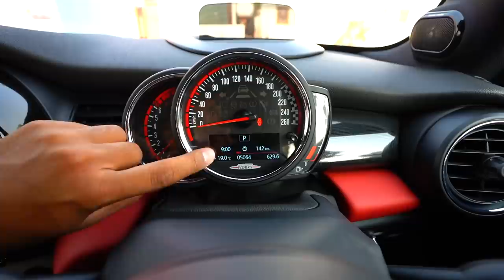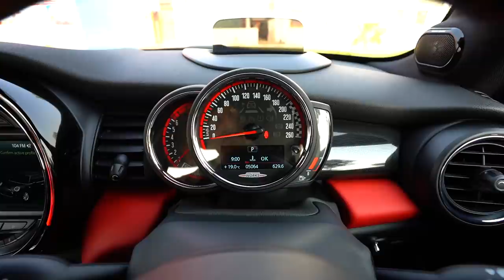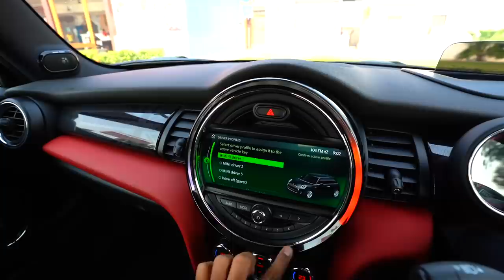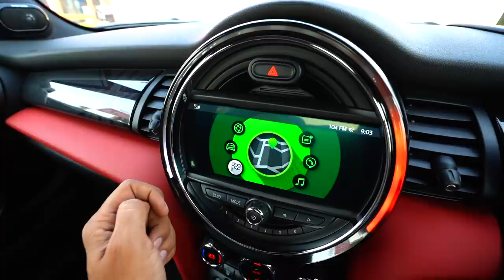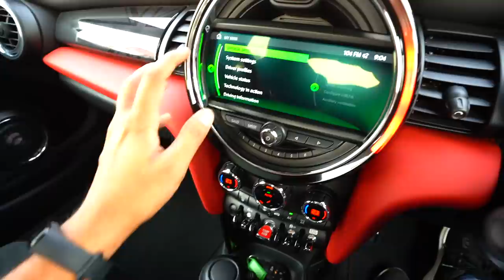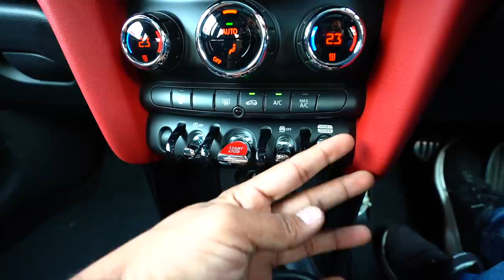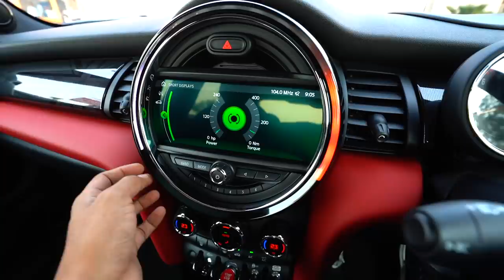MINI JCW Drive Impressions | Gagan Choudhary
Namaste, watch this video to know my impressions about MINI JCW. JCW is available in Indian with a price tag of Rs 43.90 Lakh Ex-Showroom. Car is powered by an inline 4 cylinder 1999cc petrol engine producing 231hp and 320 nm of torque.